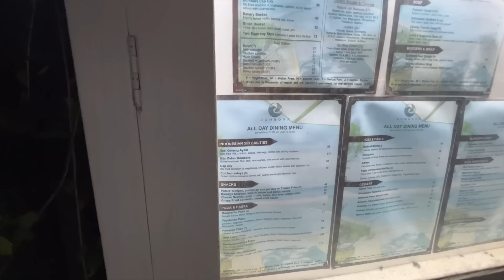Balisurfバリ島6日目Day6【ここでの過ごし方はいつもこう！This is how you spend your time here! 】サーフィンVlog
2023年2月22日のサーフィンVlog.659
Baliに来るときはほぼほぼここでサーフィンしてまったりしてます。
基本Medewi Beach innに宿泊する場合ガイドは付けなくてもいいですが、よそのポイントに
行く場合は1day 700000PR(約7000円)でガイドを雇います。
それでは最後までお付き合い頂けたら幸いです。
Surfing Vlog.659 on February 22, 2023
When I come to Bali, I almost always surf here and relax.
If you stay at the basic Medewi Beach inn, you don't have to attach a guide, but for other points
If you go, hire a guide for 1day 700000PR (about 7000 yen).
I would appreciate it if you could join me until the end.
・オープニング:Blue In Your Eyes
使用機材
iPhone13Pro
GoPro11mini
SONY FDR-45
abilitysurfも遂にTシャツ作りました。よかったら見てってください。
※購入の際はサイズ、生地の種類、色、くれぐれもお間違い無いようにご購入ください。
販売管理は全てUP-Tにお任せしていますのでよろしくお願いします。
FDR-AX45